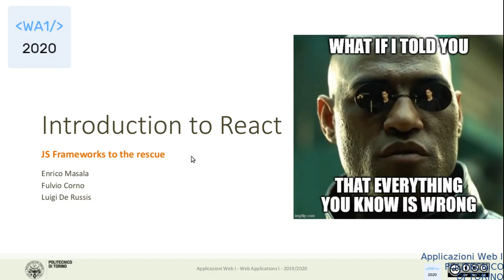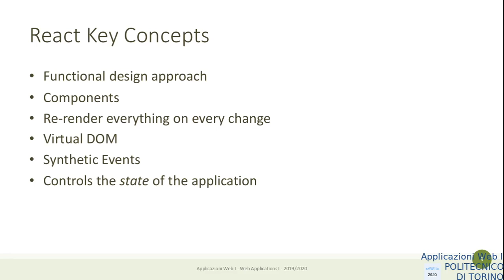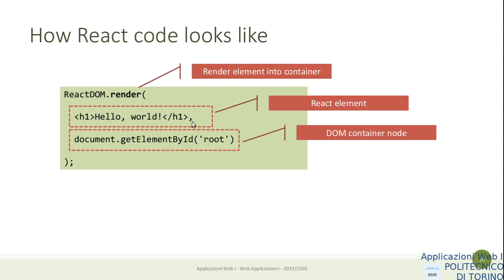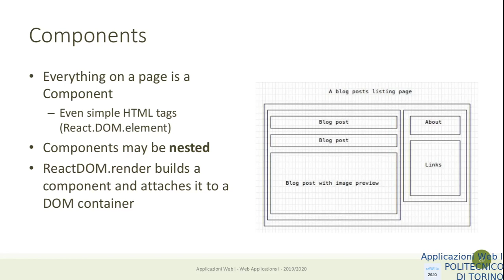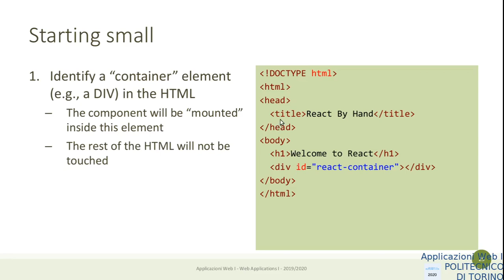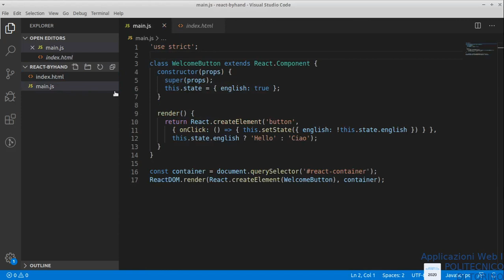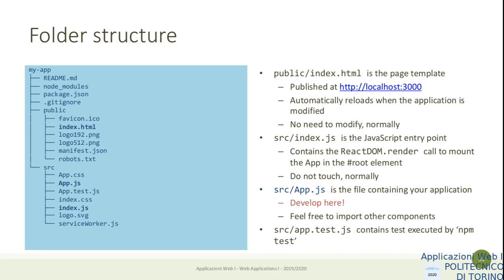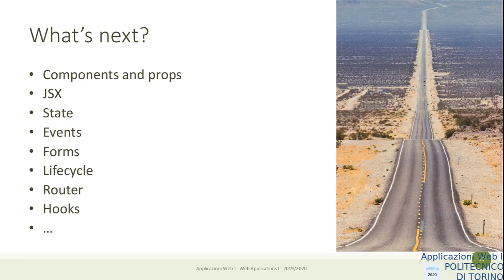AW1-2020-L21: Introduzione a React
Lezione 21: data 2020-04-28: Introduzione a React